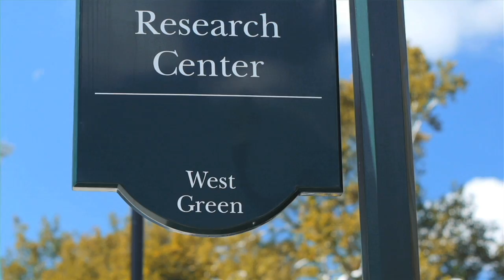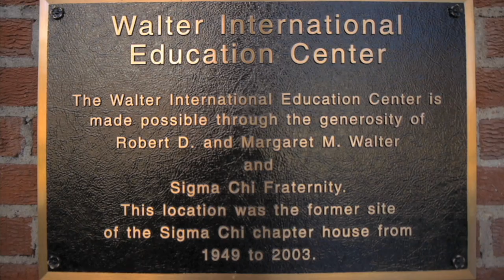Donor Relations: Schoonover Center, Walter International House, and ARC Building